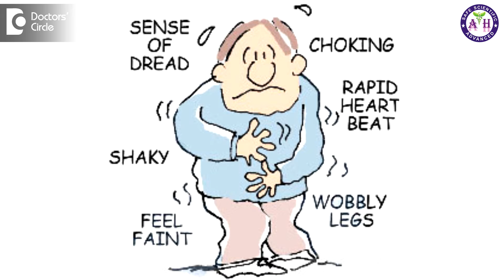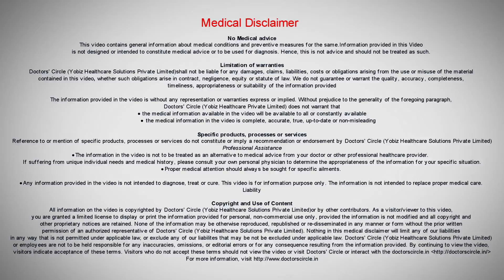How to manage bluish nails on exposure to cold with Panic Disorder? - Dr. Sanjay Panicker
It is a very normal phenomenon to have bluish discolouration of the toe nails on exposure to cold. When they are exposed to extreme cold the blood vessels do constrict and the circulation towards the peripheries that is to the hands and feet will reduce and there can be a bluish discoloration happening to the nails because of the reduced oxygen supply to those areas. This phenomenon is called as Raynaud’s phenomenon. People with panic disorder they become very anxious for no specific reason and they can develop palpitations, they feel that anxiety and they cannot focus on the things, they lose concentration, they behave and feel a little abnormal and they cannot control their thoughts, emotions and actions. In this particular state the heart starts beating so fast, there is constriction of the blood vessels, and if the temperature outside is very cold then it adds to the phenomenon of bluish discolouration of the nails. This is a reversible condition. If it persists for too long then medical attention is needed. There are excellent medications in homeopathy which can help in panic attacks. In general management itself can improve lot of things. It is important to relax and do some relaxing exercises like breathing exercises. When we relax the breath rate, the heart rate all come down. Same way if you have a control over your breath you can control your mind. It is mentioned in yoga like pranayama. So breathing and relaxing exercises help in bringing down stress and this helps in panic attacks.